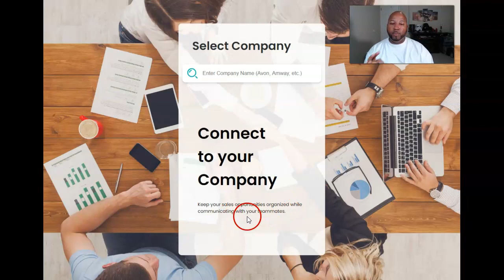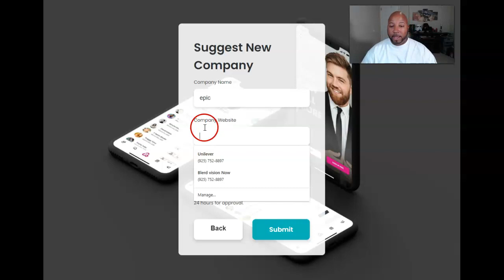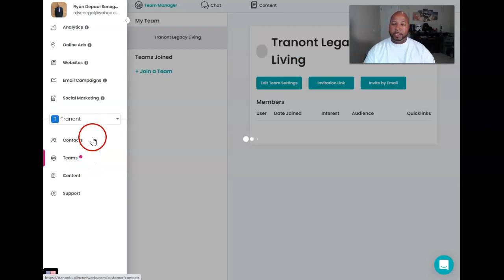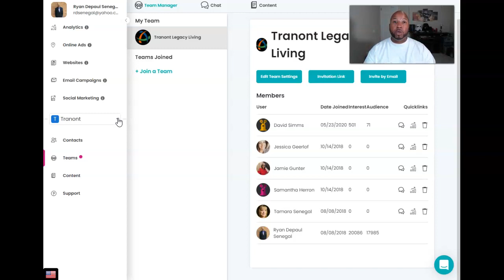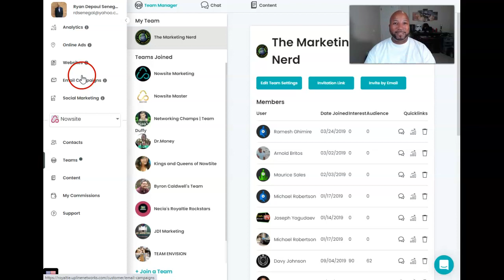Nowsite | Nowsite - How to Add or Find Your Company in Nowsite Marketing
Nowsite small business marketing software powered by ArtificialIntelligence and FreeMarketingSystem

Nowsite | How to Add or Find Your Company in Nowsite Marketing | Nowsite Marketing

Nowsite is making it easier than ever for small business owners, affiliate marketing people and network marketing members to run a complete marketing solution for less than $100 or even free if you refer 3 other paying members. This video talks about Nowsite, Nowsite artificial intelligence, Nowsite overview Nowsite.

In this video we are going to go over the Nowsite Marketing Platform for 2020 and beyond & I will cover how to grow your business effectively & grow your audience and share what you need to know to win with this system if you decide to use the nowsite platform which was formerly called Royaltie.

Nowsite Platform I feel is very effective if your trying to generate more leads, which in turn if done right those leads would be converted into sales. The marketing strategies nowsite is using have been proven to work with countless fortune 500 companies so nowsite has made it very easy with a simple way to get results.